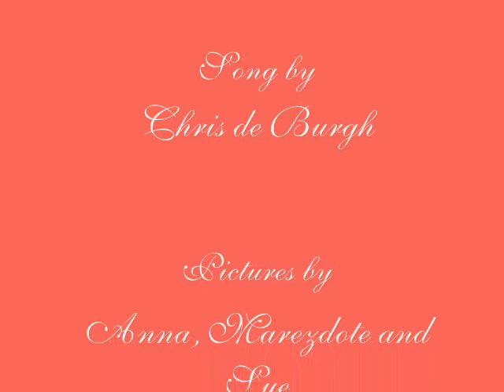Lady in Red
Picture video made for Princess Letizia of Asturias in honor of her stunning appearance in a wonderful red gown at the Danish Crown Princely wedding.

Song Chris de Burgh's Lady in Red